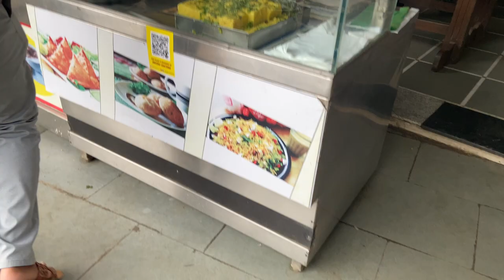BETMA KE SAMOSE 😍😋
Hello everyone to kaise hai aap log 😄
we're back with the new vlog and in this episode we made a visit to ARUN HOTEL / UPHARGRAH @ BETMA !
It's one of oldest place for on the go breakfast.
Do give a try if you're travelling somewhere via Betma , All breakfast menu Under ₹50/-

Arun Hotel
Dhar Road, Betma, Madhya Pradesh 453001
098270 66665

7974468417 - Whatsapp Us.